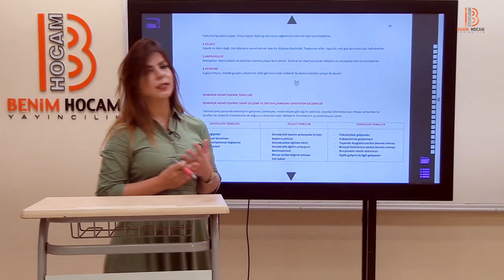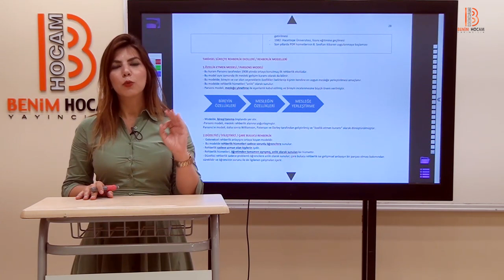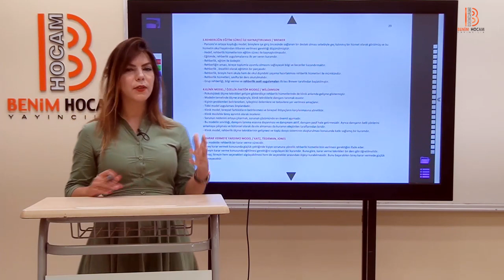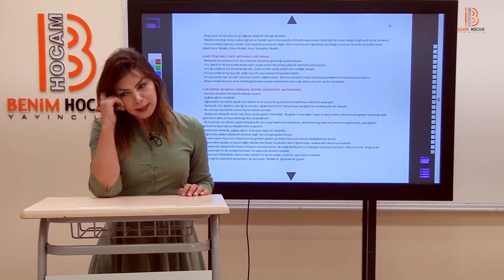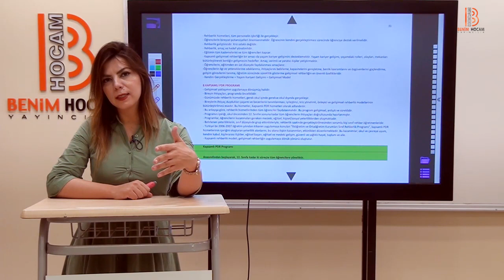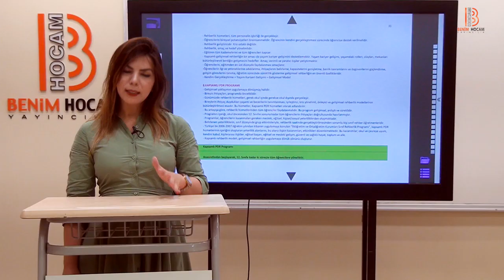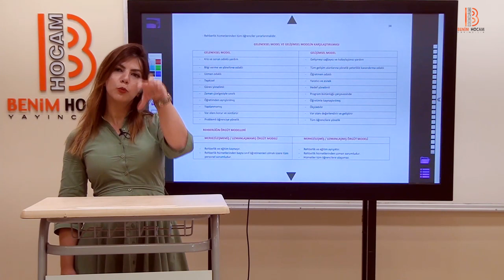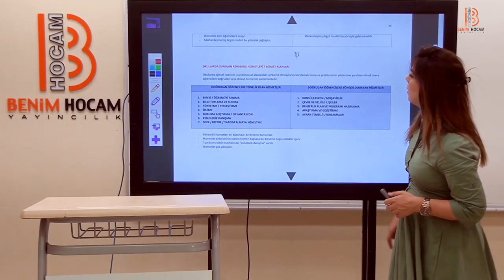4) Ayşegül ALDEMİR - Rehberlikte Araştırma ve Geliştirme - IV (2019)